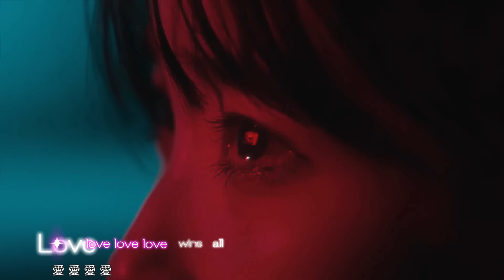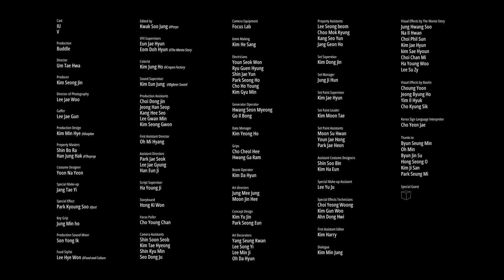[MV] IU - Love wins all（日本語字幕）